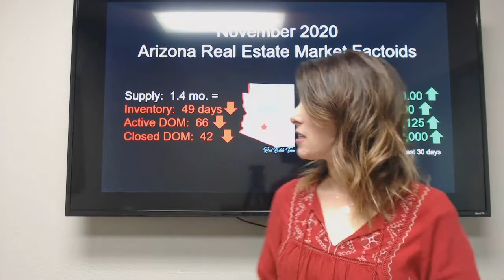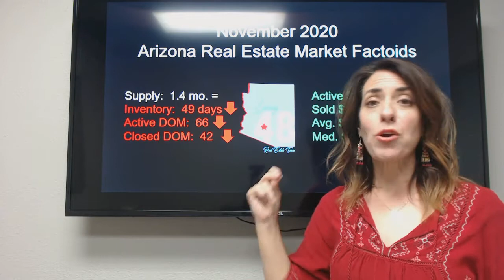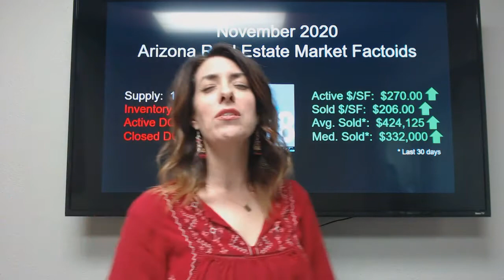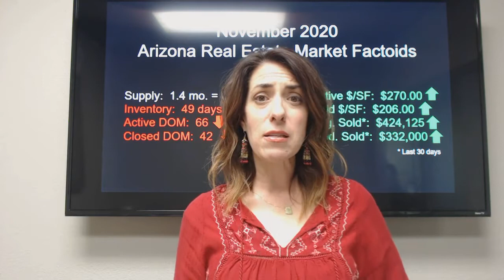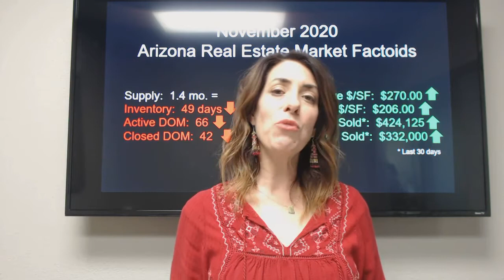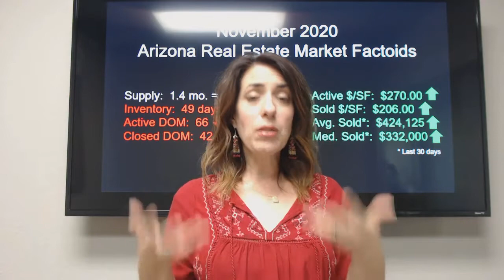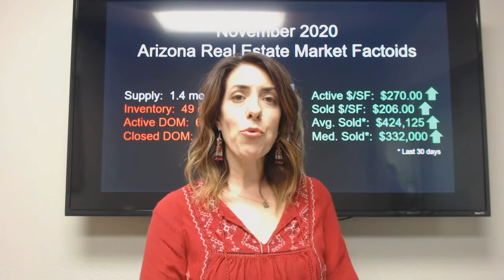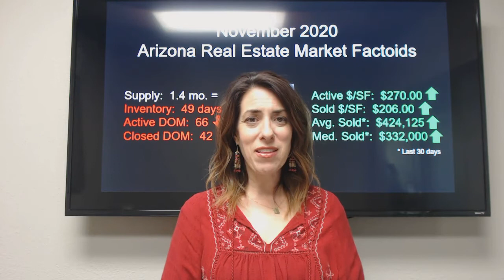November 2020 Market Update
Katie Evans
Living 48 Real Estate Team
Keller Williams East Valley